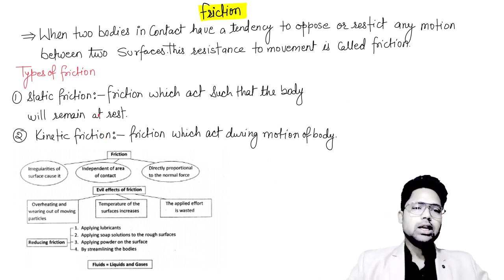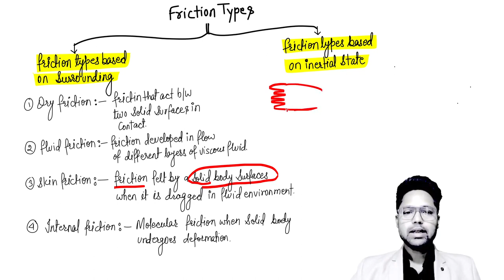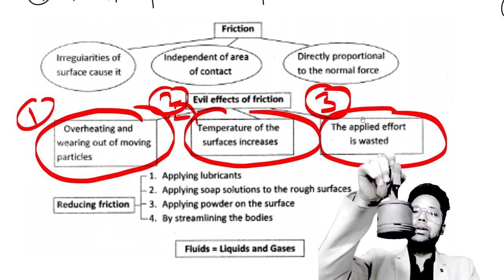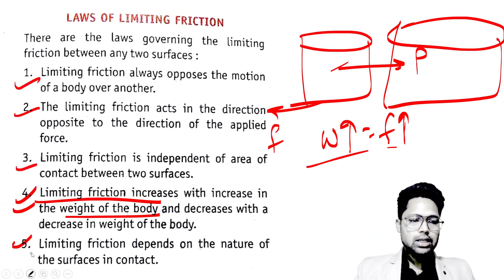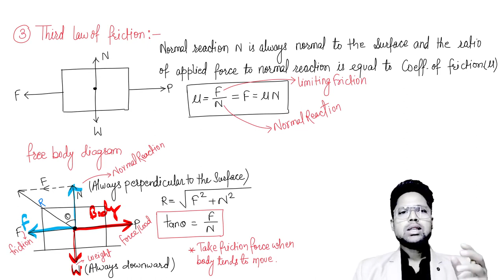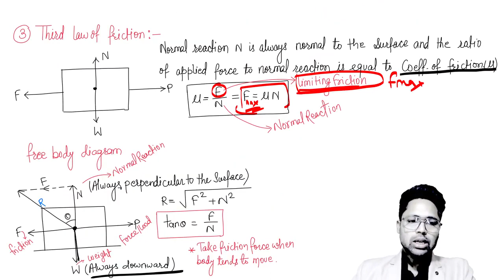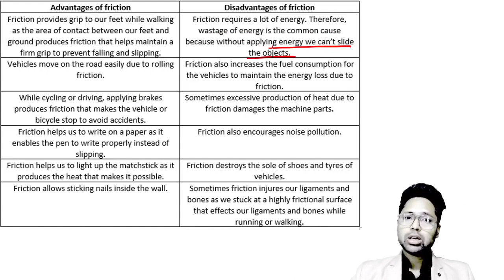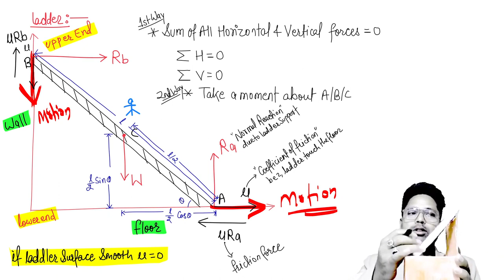#08 RRB JE 2024 | Engineering Mechanics🔥Mechanical Engineering🎯By Uttam Sir#freerrbjepreparation2024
Wait is Over😍 RRB JE Notification Out 2024 | Big Update RRB JE 2024 | 7911 Post😍😍| Complete Information | RRB JE 2024 Notification complete information
Hello RRB JE Aspirant, Finally the wait is over for all for us regarding RRB JE 2024 Notification. An official update by RRB is out in which there is mentioned that Recruitment on RRB JE 2024 Vacancy is on the way.

🚀🔥✍️Join For Complete Preparation of RRB JE 2024 LIVE Chanakya Batch

✍️Join For Complete Preparation of MASTER (All In One SSC JE/RRB JE & ALL AE JE)Batch

✍️Join For Complete Preparation of MP SUB ENGINEER 2024 LIVE Batch

Other Queries:
rrb je,rrb je vacancy,rrb je 2024 vacancy
rrb je 2024 notification update
rrb je 2024 exam dater
rb je notification kab aayega
rrb je 2024 preparation
rrb je 2024 official notification out
rrb je notification update
rrb je 2024 exam official notification out
rrb je syllabus
rrb je mechanical vacancy
rrb  je total mechanical vacancy
rrb je mechanical post
rrb je total vacancy 2024
rrb je production mcq
rrb je technical questions
rrb je mechanical syllabus 2024
mechanical engineering most important mcq
rrb je important topics
rrb je zone wise vacancy
rrb je mechanical practice set
rrb je 2024
rrb je for mechanical engineering
rrb je study material for mechanical
rrb je mechanical online classes
rrb je preparation strategy for mechanical
rrb je mechanical objective questions
rrb je mechanical previous question papers
rrb je cbt 2 mechanical paper
rrb je mechanical full course
rrb je mechanical vacancy 2024
rrb je subject wise weightage mechanical
rrb je 2024 syllabus mechanical
rrb je mechanical previous question papers pdf
rrb je mechanical casses
rrb je syllabus mechanical engineering
rrb je mechanical engineering full course
Production lecture for mechanical engineering
Production mechanical engineering full course
rrb je mechanical crash course
Production for mechanical engineering
engineering production full course
Production mcq mechanical engneering
rrb je 2024 welding
rrb je 2024 complete production
rrb je 2024 mechanical welding
rrb je 2024 production pyq
rrb je 2024 welding pyq